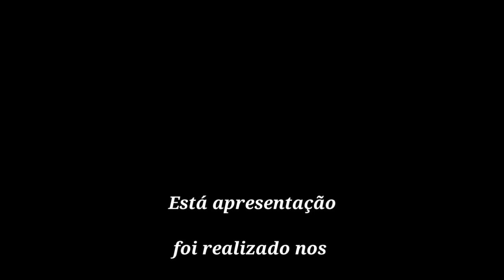apresentação Cultural na formatura dos alunos da EEI Kura Bakairi ano letivo 2022.